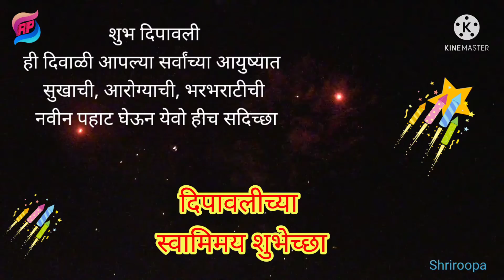शुभ दिपावली शुभेच्छा